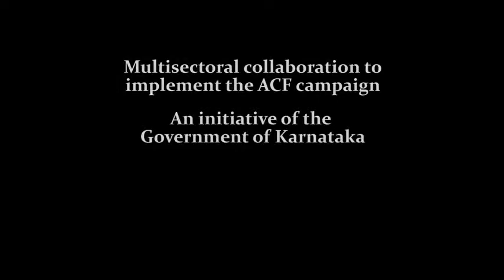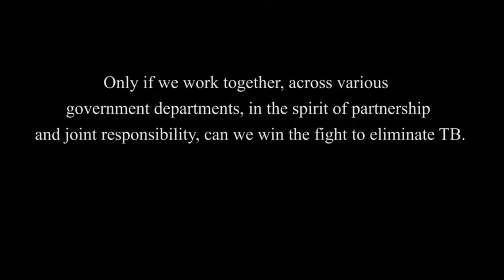Multisectoral collaboration to implement the ACF campaign in Karnataka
This film explores the initiatives taken by health officials in the districts of Chitradurga and Bijapur to involve other government departments such as Education and Labour in a collaborative effort to widen the reach of the ACF campaign for tuberculosis.